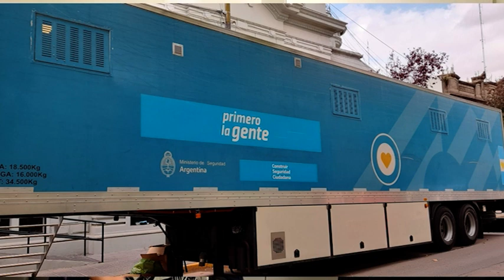Programa seg. ciudadana en La Madrid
Noticias y novedades  de General La Madrid